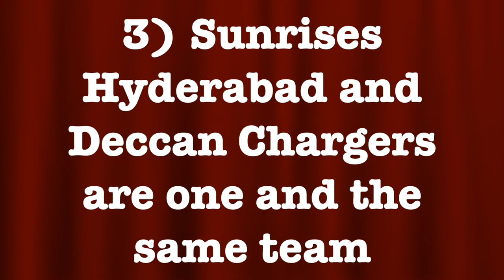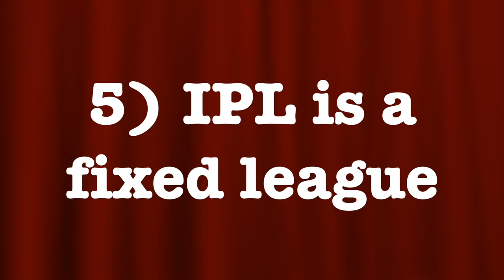आईपीएल के 5 झूठ जिन्हें हम आज तक सच मानते हैं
5 Lies In Ipl History You Believed Were True  | Cricket Junkie

In This List, 5 Current Popular Cricketers Who Never Played Ipl |  Cricket Junkie. Our Countdown Includes 5) Ipl Is A Fixed League, 4) Chris Morris Is The Highest Paid Ipl Player, 3) Sunrises Hyderabad And Deccan Chargers Are One And The Same Team, 2) Mumbai Indians Won 5 Trophies Because Of Umpires, 1) Chennai Super Kings And Rajasthan Royals Were Banned For Match Fixing.

Credits / Resources
Images:- Google
Article:- Wikipedia /  Crictracker